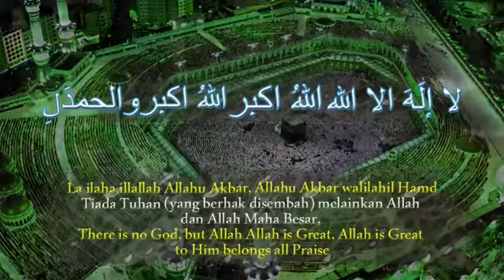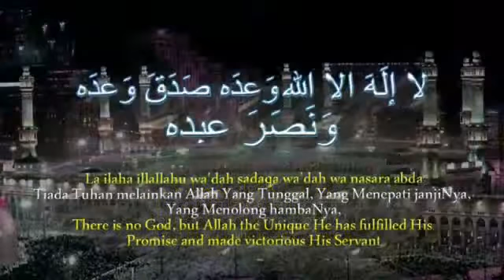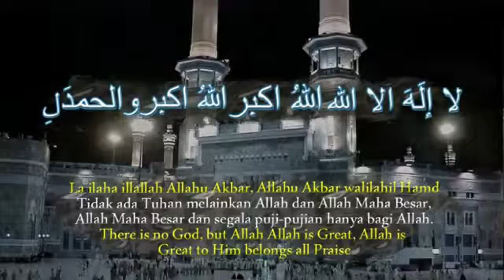Eid adha Takbir